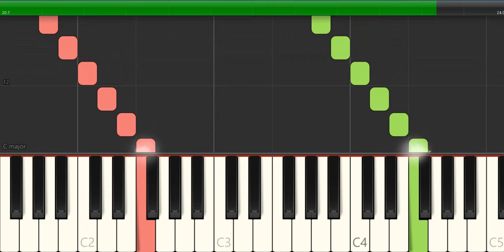How to Play A Minor Scale on Piano - Notes are: A, B, C, D, E, F, G, A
Learn how to play Minor Scale in the key of A At 00:01 Right Hand 00:16 Left Hand
Intervals for Minor Scale are : Root, W,  H,  W,  W,  H,  W,  W
Notes for A Minor Scale are :     A,    B,   C,   D,  E,   F,   G,   A
Fingering (Right Hand):               1,    2,    3,   1,  2,   3,   4,   5
Fingering (Left Hand):                 5,    4,    3,   2,   1,  3,   2,   1
[ WS = Whole Step,   HS = Half Step ]

Learn how to play A Natural Minor Scale : play the scale with the right hand, follows with the left hand, and finally play the scale with both hands together.
The whole steps are located between A/B, C/D, D/E, F/G, and G/A. The half steps are located between B/C and E/F. You can use this pattern of whole steps and half steps to find the minor scale on all 12 keys.